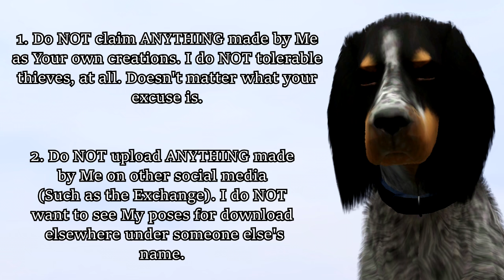Sims 3 POSES for your DOGS!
Download Poses Here! (Note: You don't have to credit me when you use them. Just don't claim them as your own and I'll be pleased ^^ If you do decide to credit me I'll be very honored. 💕 And for those who left a comment on my update video; thank you so much for your opinions! Always happy to read them 😻)

Here is the Pose Player for those who don't have it

Credits!
Light colored dog with dark stripes at 01:28 belongs (Is also shown in the thumbnail, on the right side)